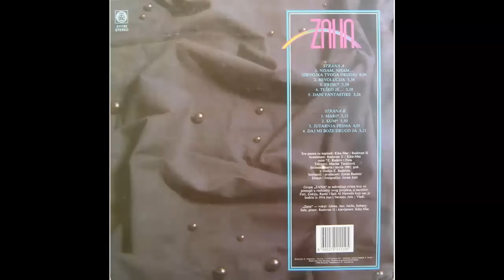Zana - Nisam nisam devojka tvoga druga - (Audio 1991) HD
Arranged By – Kika-Mac, Radovan II
Artwork By [Design], Photography – Jovan Jelić
Bass – Jakša
Drums – Sale
Guitar – Radovan II
Keyboards – Kika-Mac
Lyrics By – Marina Tucaković
Recorded By, Producer – Zoran Radetić
Vocals – Jelena
Written-By – Kika-Mac, Radovan II